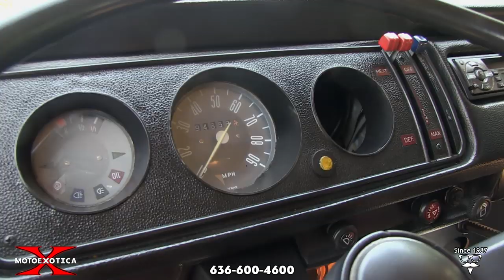1973 Volkswagen Westfalia Campmobile -- SOLD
The Bay buses and Campmobiles keep showing up here at MotoeXotica Classic Cars; we are pleased to offer this stunning 1973 Pastel White (code L90D) and Brilliant Orange (code L20B), the absolute most sought after colors on a VW bus! This example underwent a complete, ground-up restoration and was originally produced in Germany, April 1973. The exterior paint is nothing but bright and high quality! The interior is very tidy and so very attractive!

The paint and trim are in overall excellent order, as is most of the exterior. The bodywork is straight and solid, the engine bay is extremely tidy, the Pastell White bumpers fit tightly to the body and the battery appears new. All of this Loaf’s electrical components were replaced as needed. Special attention was given to making the Westfalia pop-up top’s canvas liner. The water holding tanks, pump and plumbing were completely reconditioned.

In the rear, is understood to be a rebuilt 1.7L flat, air-cooled, four-cylinder engine with a Weber two-barrel carburetor and backing the motor is a rebuilt four-speed, synchronized manual transmission.

This Bus rolls on Kumho Solus KR21 whitewall radials, size 195/75R14 at every corner, and there’s a front spare tire and wheel. Each tire is on a white steel wheel topped with chrome center caps. The wheels are in very good order while the tires remain in great condition.

Inside, the orange-and-white theme continues. The front bucket seats are in great shape, as are the rear seats, which will seat up to four adults. Behind the driver is the original wooden cabinet fitted with a sink. There are black floormats and a wood veneer headliner. Over the engine bay is a sleeping area framed by cabinets and storage cubbies. All interior paneling was replaced and a new floor covering installed in the rear compartment. There’s a black two-spoke steering wheel facing the driver along with a black instrument panel that is in very good order, as are the inner door liners. A black console resides between the front seats. Even the shift lever has a whimsical contribution to the interior theme; the knob emulates the tangerine color of the “5” ball in billiards. In the dash is an Alpine AM/FM stereo with a cassette deck and the fuel gauge is inoperable.

In 1972, for the 1973 model year, exterior revisions to the Bus included relocated front turn indicators, squared off and set higher in the valance, above the headlights. Also, square-profiled bumpers, which became standard until the end of the T2 in 1979, were introduced in 1973. Crash safety improved with this change because of a compressible structure behind the front bumper. This meant that the T2b was capable of meeting US safety standards for passenger cars of the time, though not required of vans.

Volkswagen Westfalia Camper was a conversion of Volkswagen Type 2 and then Volkswagen Type 2 (T3) sold from the early 1950s to 2003. Volkswagen subcontracted the modifications to the company Westfalia-Werke in Rheda-Wiedenbrück. Standard Westfalia equipment items included:

 • Various foldout seat arrangements for sleeping
 • Birch plywood interior panels
 • Laminated plywood cabinetry for storage
 • Ice box or cold box
 • Sink (some models)
 • Water storage and pump
 • Electrical hookups
 • Curtains
 • Screened jalousie (Venetian blind) windows
 • Laminated folding table

Competition to this Breadloaf in 1973 included Chevrolet’s G10 Van, Dodge’s B-series Van, Ford’s Econoline 150 Van and GMC’s G10 Van.

If you have always wanted a vehicle that is much fun to own now as it was 45 years ago, you really should stop by MotoeXotica Classic Cars today to check this Loaf out. If previous Westies we have had at MotoeXotica Classic Cars are any indication, this one won’t be here long!

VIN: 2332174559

This van is currently located at our facility in St. Louis, Missouri. Current mileage on the odometer shows 94,656 miles. It is sold as is, where is, on a clean and clear, mileage exempt title. GET OUT AND DRIVE!!!